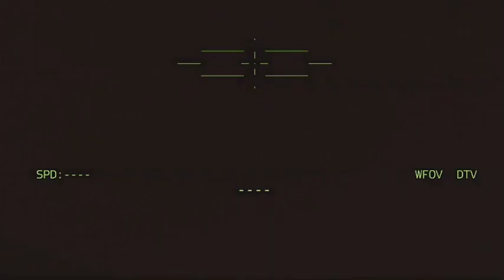5 minutes ago, just arrived in Kherson, Ukraine managed to destroy 20 war vehicles - Russia Milsim A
5 minutes ago, just arrived in Kherson, Ukraine managed to destroy 20 war vehicles - Russia Milsim Arma3